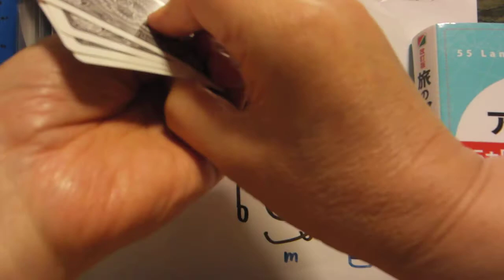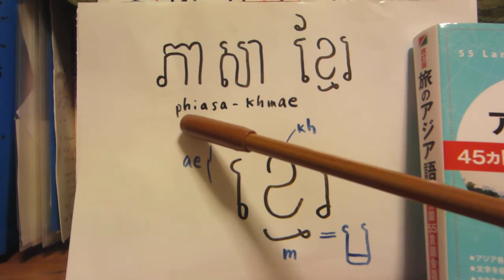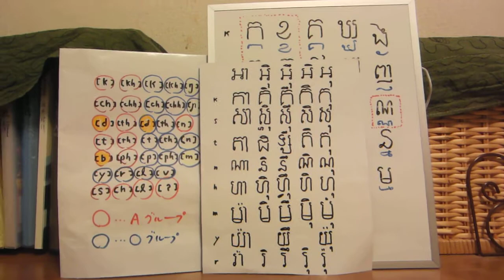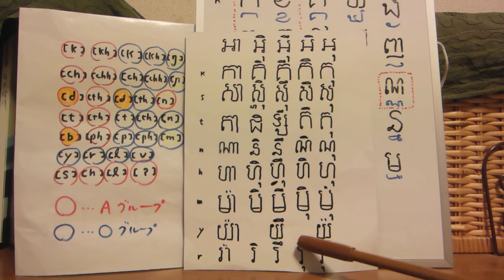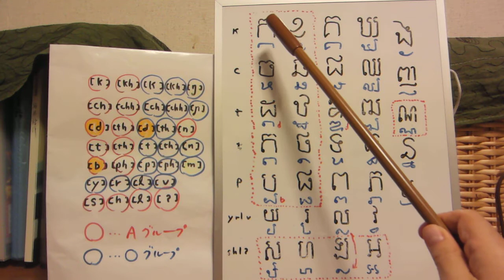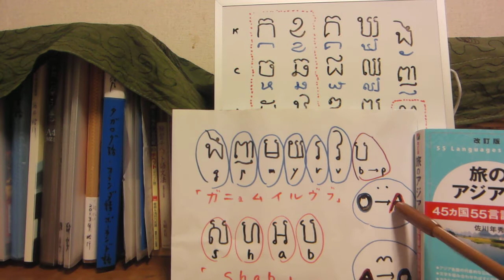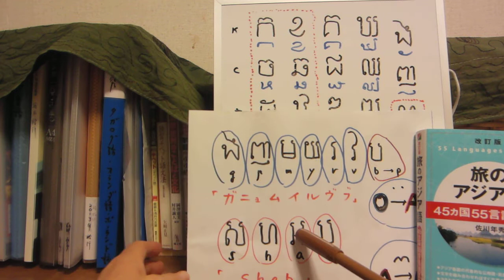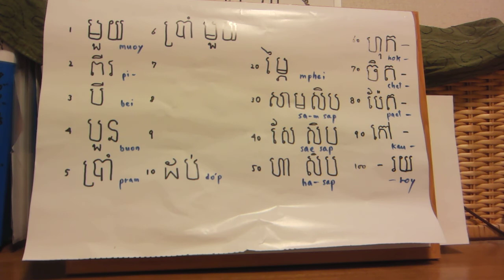ど素人の楽しい多国語講座（その８、カンボジア語）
平成２７年１１月２３日（月）の勤労感謝の日に、「ど素人の楽しい多国語」の「その８、カンボジア語」を作成しました。
　タイ語で、子音字を３つにグループ分けした様に、ここでも、AグループとOグループに２つに分けて覚えることが必要とされます。
　クメール文字を書く場合、いろんな字体があるるみたいですが・・・。
　タイ語とカンボジア語、文字をしっかりと覚えさえすれば、後は、動詞の変化とかないので、思った程、難しくないのでは・・・？！